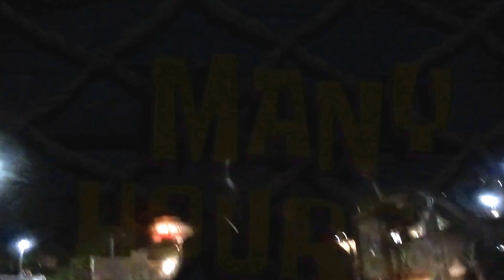KICKED OUT AGAIN!!!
Kicked off a dock while saltwater catfishing